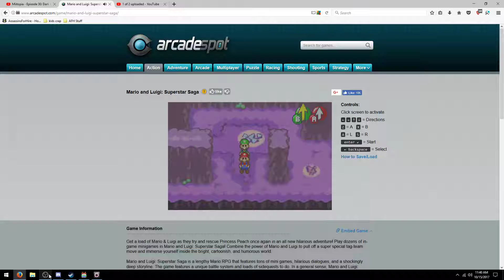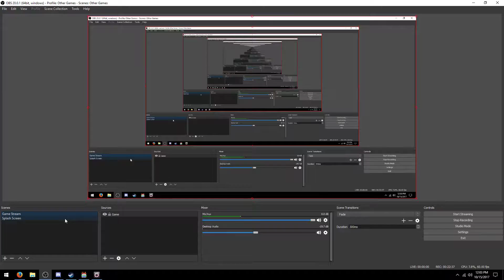Mario and Luigi SSS Episode 3:"Bomb"voyage Bowser!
We will FINALLY fight Tolstar! I think he gave our coins back.